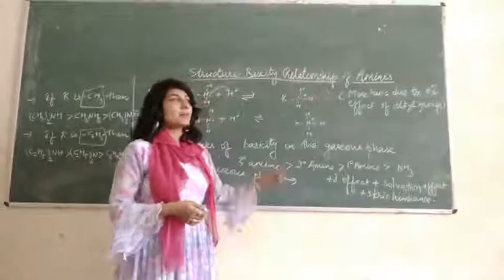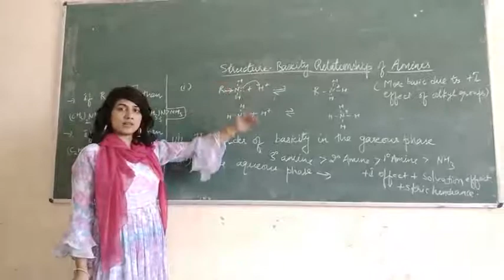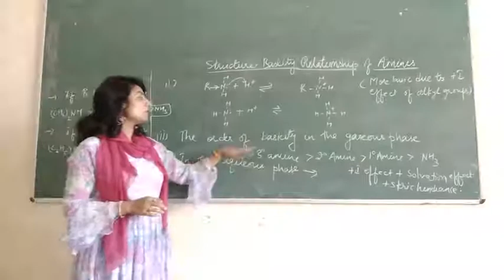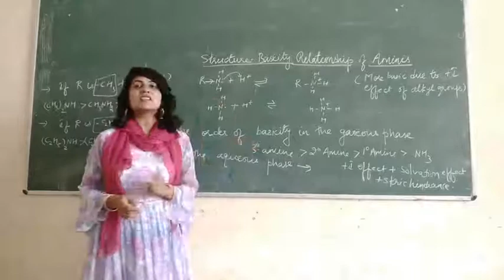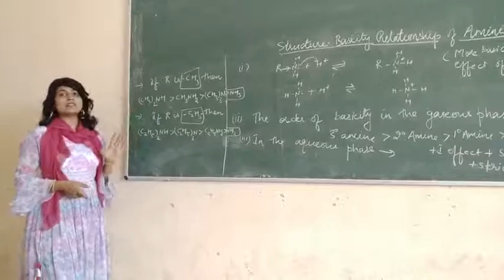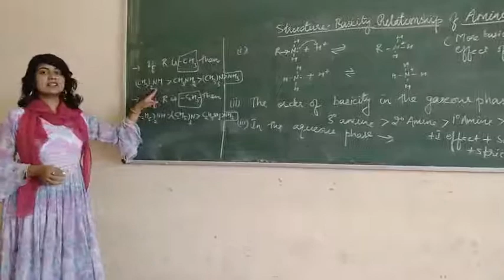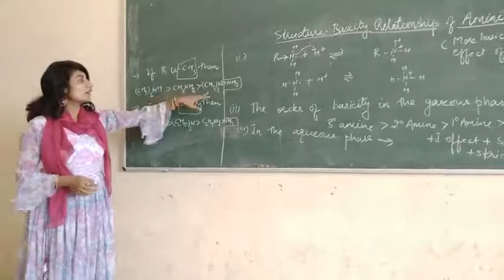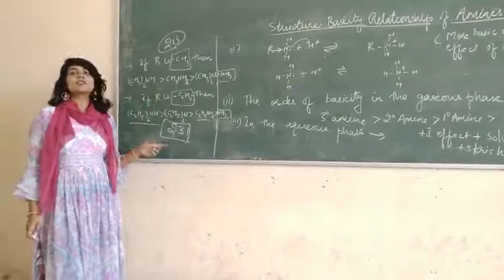Factors affecting basicity of Amines for class 12 by Dr Neha saraswat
this video includes inductive effect, steric hindrance, solvation effect .. comparison of 1,2&3 degree amines basicity